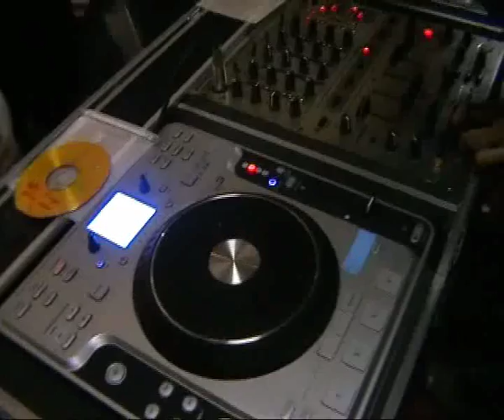2007 - Sunny Jagpal Mixing It Up Live At The Venue Part 1, P.A !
part 1 dj-ing

W: SunnyJagpal.com
Also On Facebook, Instagram & all other leading social networking sites